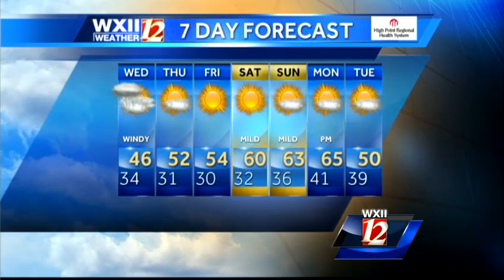High winds and snow flakes in the Triad?